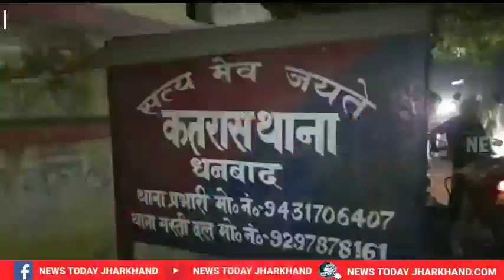अवैध कोयला कारोबार को लेकर खूनी संघर्ष, गोलियो की तड़तड़ाहट से गुंजा क्षेत्र 4 घायल...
बाघमारा,अवैध कोयला कारोबार को लेकर चैतूडीह में फिर हुआ खूनी संघर्ष, गोलियो की तड़तड़ाहट से गुंजा क्षेत्र, चार घायल,विरोध में सड़क जाम,पुलिस पर अवैध कोयला कारोबार को संरक्षण देने का आरोप,विशिष्ट चौहान के गुर्गे मचा रहे आतंक,पुलिस आखिर क्यों नही करती कार्रवाई

बाघमारा में अवैध कोयला कारोबार धड़ल्ले से जारी है।पुलिस इस अवैध कारोबार के संरक्षक बनी हुई है।लगातार खूनी संघर्ष हो रहा है।अवैध कोयला कारोबार में वर्चस्व,विरोध करने पर मारपीट हो रही है।खास व्यक्ति गुर्गों पर आरोप लग रहे है।बाउजूद पुलिस कोई कार्रवाई नही कर रही है।
कतरास थाना क्षेत्र के चैतूडीह में अवैध कोयला का कारोबार लंबे समय से संचालीत हो रहा है।इस कारोबार को संचालीत करने का आरोप वशिष्ठ चौहान तथा उसके गुर्गों में है।बुधवार देर रात चैतूडीह गोलियों की तड़तड़ाहट से गूंज उठा।खूनी संघर्ष में पांच लोग गम्भीर रूप से घायल हुए।सभी का ईलाज नजदीकी अस्पताल में चल रहा है।एक कार को क्षतिग्रस्त कर दिया गया।पिस्टल, देशी कट्टा,लाठी, डंडे,हरवे हथियार खुलेआम लहराया गया।छठ पूजा के प्रसाद खाने जा रहे लोगो को मारपीट किया गया।
अवैध कोयला कारोबार को बन्द करने,खूनी संघर्ष पर लगाम लगाने की मांग को लेकर लकड़का के ग्रामीणों ने कतरास थाना का घेराव कर दिया।थाना के समक्ष सड़क पर बैठकर प्रदर्शन करते हुए पुलिस के खिलाफ नारेबाजी की गई